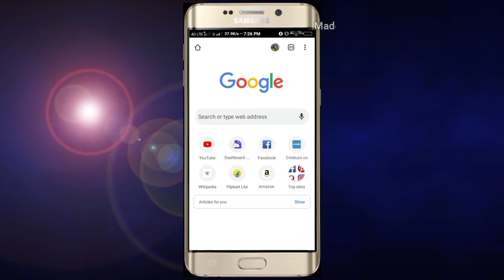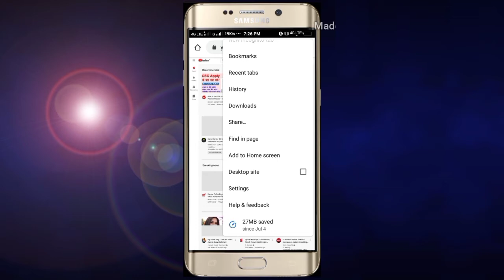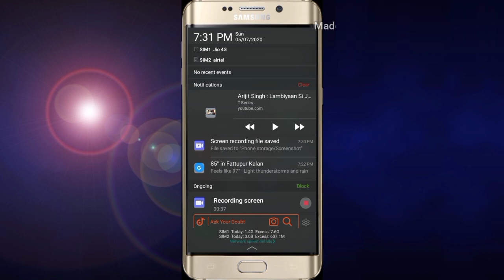Youtube video ko background me kaise chalaye। How to play youtube music in background।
Hello friends,

Aaj ke is video me hm apko btayenge ki ap apne youtube video ko background me kaise chla skte hai ।

Without app youtube video ko background me kaise chalaye.

Youtube music play in background.

How to play youtube music in background.

youtube ko background me kaise chalaye

youtube ko background me kaise chalaye app

youtube ko background me kaise chalaye without app.

how to play youtube music in background android

how to play youtube music in background without premium

how to play youtube music in background for free

how to play youtube music in background samsung

Youtube ko background में कैसे चलाते है

music in background of youtube videos

play youtube music in background android

Youtube video background me kaise dekhe

Answereverything

Thank u.